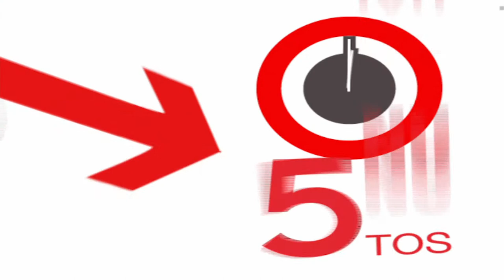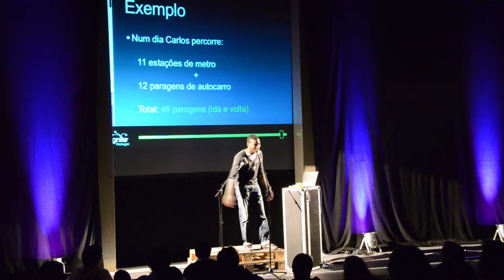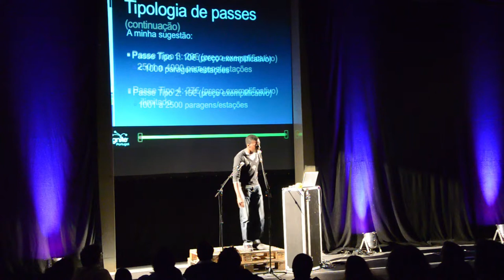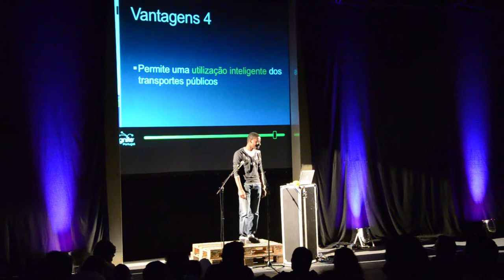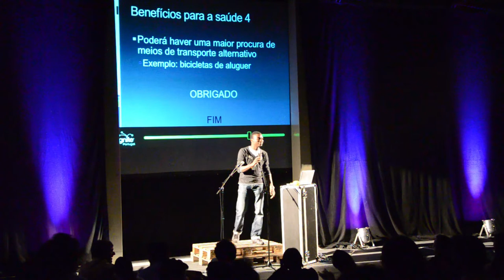[Ignite #18] Herlander Mauro Carvalho - "Pague somente a distância que percorrer"